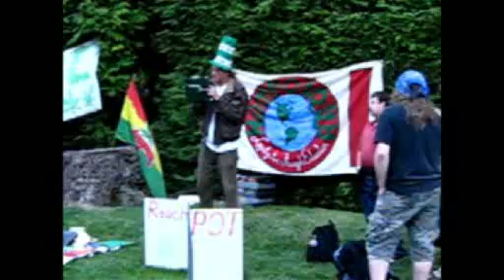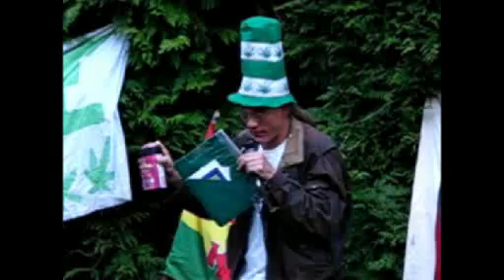Reach For The Pot Second Semi Final Reach for The Pot Tourna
The world's only cannabis game-show, REACH FOR THE POT, will be hosting its 4th Annual Tournament from May 7 to June 18, 2008, in Beacon Hill Park, Victoria, B.C.
The game features 2 teams of 4 contestants with 10 chances to get points. There are 8 teams in the tournament competing for personalized trophy bongs and other prizes given to the winning team. In 8 of the questions, each team gets one chance to earn 20 points, if they answer the question correctly. Contestants 'hit the buzzer' by clapping their hands. Once a contestant has clapped, they cannot talk to their teammates any longer and must give the host an answer immediately. If the first guess is wrong, the second team gets a chance to get 20 points by providing the correct answer. If neither team answers the question right the first time, they get a chance to earn 10 points with a second guess, which is usually made easier with hints from the host. If neither team gets the answer after 2 guesses, then there is a multiple choice question worth 5 points. The other 2 'challenge' questions vary each week and are worth 10 points each. REACH FOR THE POT is a fun, educational tool for cannabis activist to entertain, teach and activate young and old about the various uses and history of the herb. REACH FOR THE POT is another form of participatory education in constant, passive civil disobedience. REACH FOR THE POT is hosted by Ted Smith, president of the International Hempology 101 Society. The International Hempology 101 Society, est. 1995, is dedicated to educating the public about cannabis and prohibition.